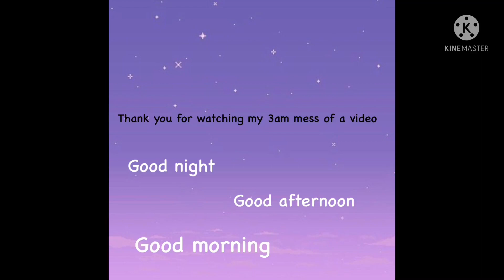Jake kiszka being Jake kiszka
Just showing my love and appreciation for the talented guitarist of Greta van fleet :)

Good night, good afternoon or good morning